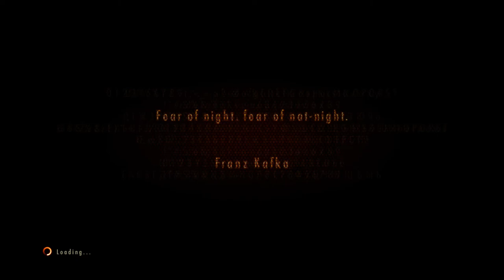Let's Play Resident Evil: Revelations 2 005 - Monster Flambé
Claire and Moira give another shot to escaping the Detention Centre, and become intimately acquainted with the smell of burning human flesh. All in a day's work for a horror game, I guess.